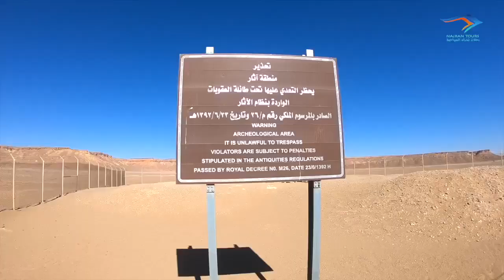Tours EmptyQuarter desert najrantours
مكتب رحلات نجران السياحيه والاثريه

تصوير واخراج : هادي ال قريشه